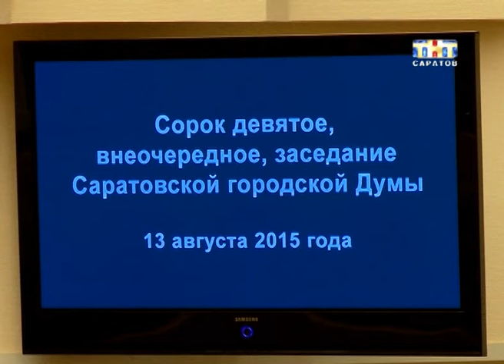Заседание Городской думы.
Вынужденная мера. Саратов возьмет кредит. Около пятисот миллионов рублей. Эти деньги потратят на переселение граждан из ветхого и аварийного жилья. Всего нужно купить почти полторы тысячи квартир. Дело в том, что областное правительство вышло из программы софинансирования переселения граждан. Эту обязанность полностью переложили на муниципалитет. А денег, как обычно не дали...